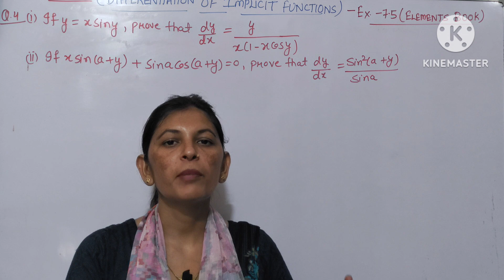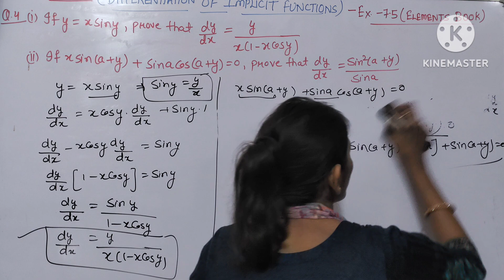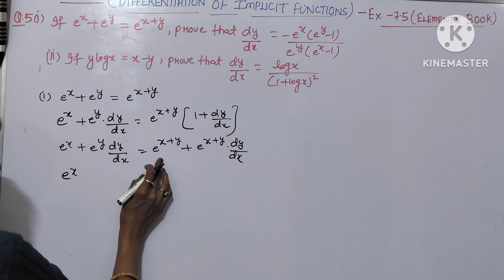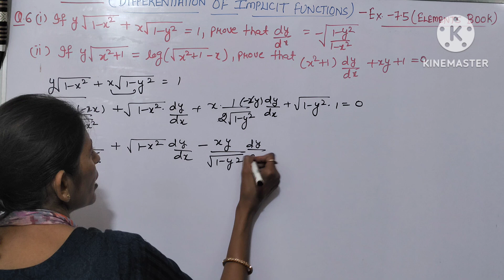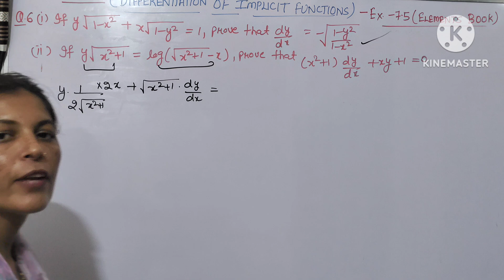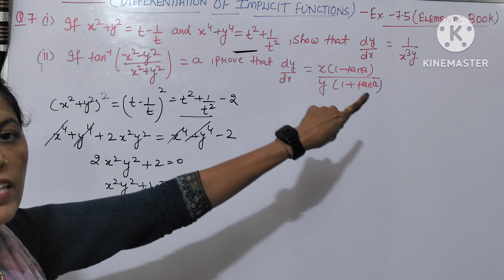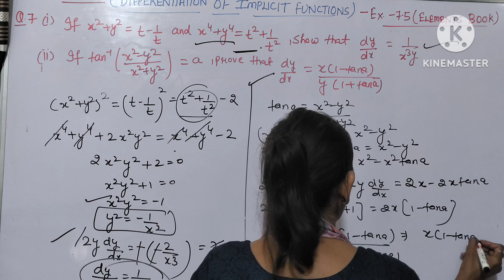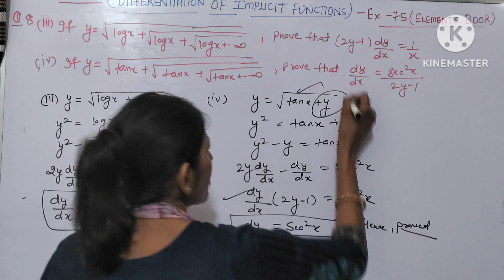Differentiation Exercise-7.5(Part-2) || Elements Book || Class-12 th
Differentiation Exercise-7.5(Part-2) || Elements Book || Class-12

Exercise-7.5(Part-1)

Basics Of Implicit Functions

Exercise-7.4(Part-2)

Exercise-7.4(Part-1)

Basics Of Logarithmic & Exponential Functions

Ex.-7.4(Part-3)